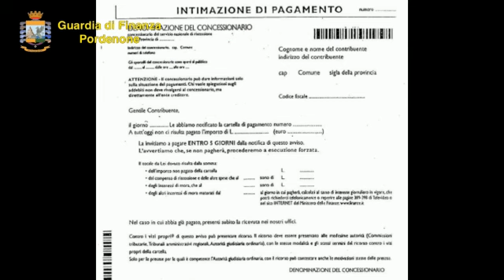Pordenone: il falso commercialista che esercitava da anni e rubava le tasse